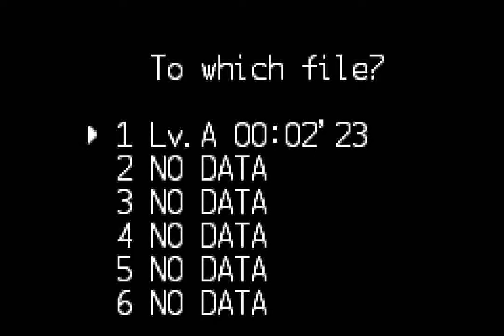Mega Man Zero 2 (GBA) - Mission 7: Bombardment Aircraft (60 FPS)